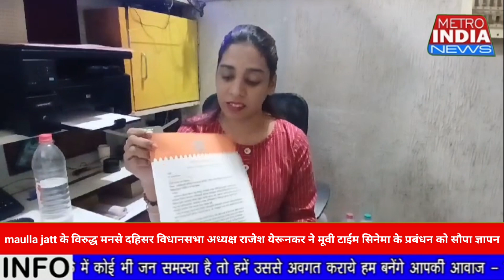पाकिस्तानी फ़िल्म The Legend of maulla jatt के विरुद्ध मनसे ने मूवी टाईम सिनेमा को सौपा ज्ञापन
पाकिस्तानी फ़िल्म The Legend of maulla jatt के विरुद्ध मनसे कार्यकर्ताओ ने जताया कड़ा विरोध।

मनसे के दहिसर विधानसभा अध्यक्ष राजेश येरूनकर के  नेतृत्व मनसे पदाधिकारियों का प्रतिनिधि मंडल दहिसर के मूवी टाइम सिनेमा हॉल के प्रबंधकों से मुलाकात कर पाकिस्तानी फ़िल्म The Legend of maulla jatt को मुंबई में नही दिखाने की मांग किया है।
इस संबंध में मनसे  दहिसर विधानसभा अध्यक्ष राजेश येरूनकर ने एक लिखित ज्ञापन भी मूवी टाइम सिनेमा हाल के प्रबंधक को सौंपा है।
मनसे प्रमुख राज ठाकरे ने  पहले ही पाकिस्तानी फ़िल्म The Legend of maulla jatt को मुंबई सहित पूरे देश मे नहीं दिखाने की मांग किया था।
बावजूद इसके कुछ  सिनेमा हॉल में पाकिस्तानी फ़िल्म दिखने हेतु पोस्टर लगाये गये है।